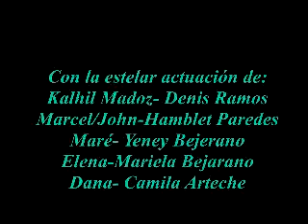Kalhil Madoz Cap 17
Obra de teatro Kalhil Madoz puesta en escena teatro Bertolt Brech por la compañia El Público Director Carlos Díaz.
Con la dirección Artística de Anaysy Gregory.